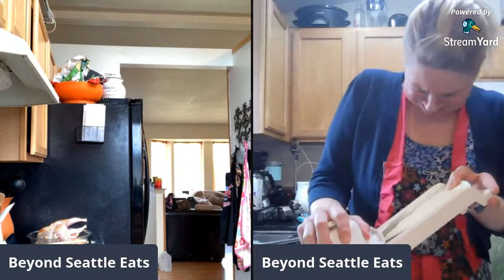Cooking Easter Dinner | Rabbit Au Vin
Today I'm cooking one of my favorite dishes, Rabbit Au Vin. I'm an incredibly slow cook, and since this is probably going to take me 3-4 hours I thought some of you might want to keep me company.

About Me:
Hi, I'm Katie. "The World's Okayest Competitive Eater." I live in the US, in the beautiful state of Washington. I'm a non-profit worker, a wife, and a mother of two wonderful people. We have two adorable tiny dogs, and I love to eat. I particularly love spicy foods. I'm so grateful to get to share my passions with you all through this channel.